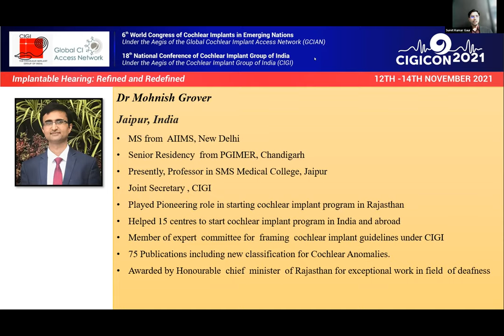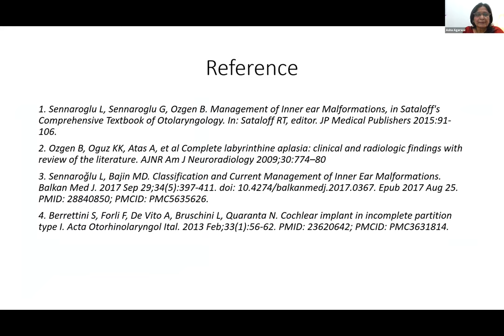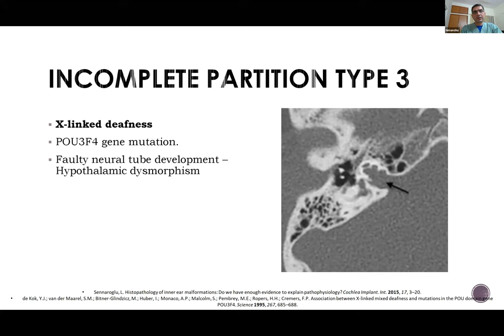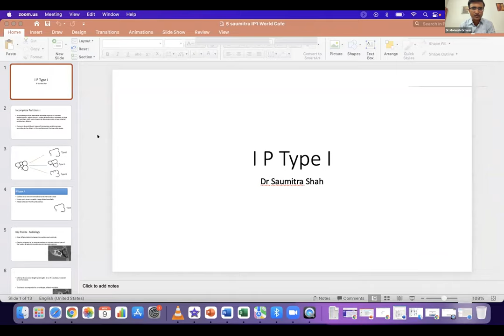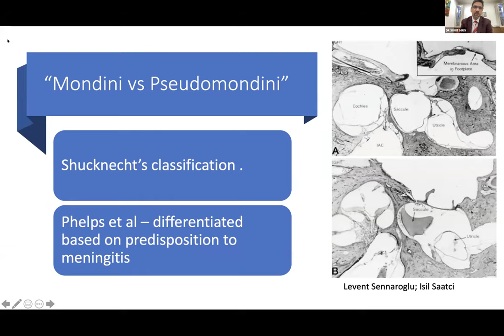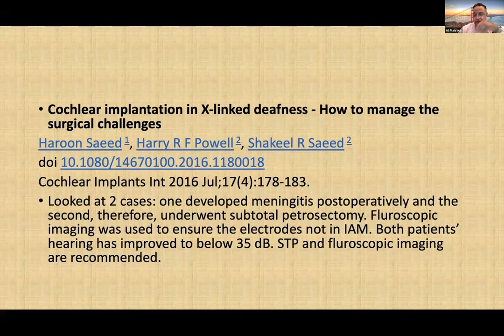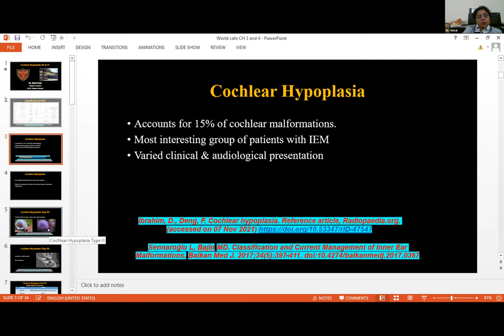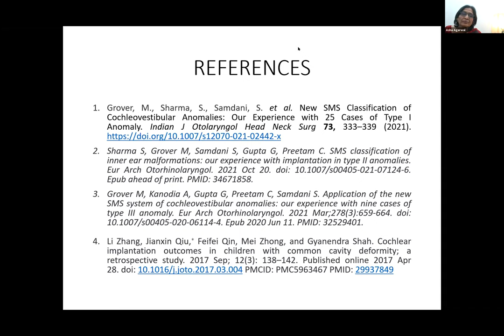CI in Cochlear Anomalies 9th Nov 2021